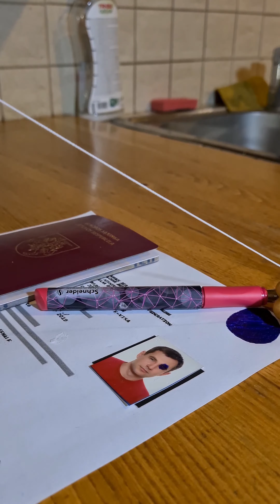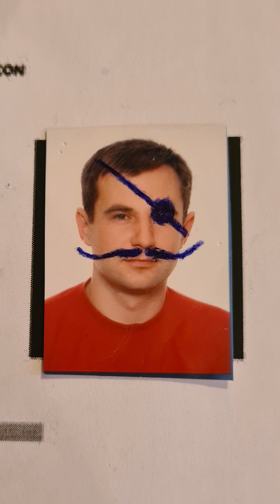Sraigės nuotykiai (11 dalis)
Kai gimė pirma Sraigės nuotykių serija, tikrai negalvojome, kad taip pamilsime tą smalsųjį, padykusį ir gudrų sraigutį Burgį. Pradžioje buvome tik Romas ir Karolina, o dabar į mūsų komandą įsiliejo mūsų šuniukas Čiupkis, įdomių idėjų pasiūlantys Jonukas ir Kamilė, dukterėčios - Rugilė, Justina, Paulina ir Radvilė, na, o vis naujų serijų nekantriai laukia  mūsų bičiuliai, mokinukai bei  ištikimi giminaičiai. Dėl jų ir esame įkvėpti kurti toliau!